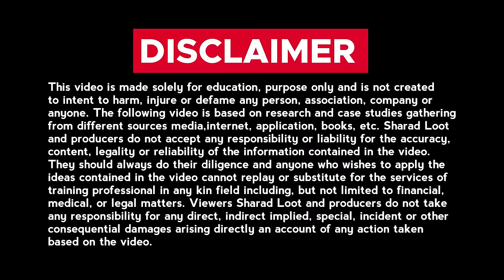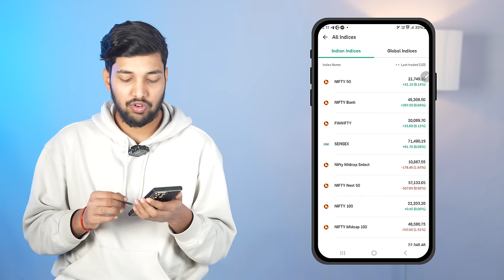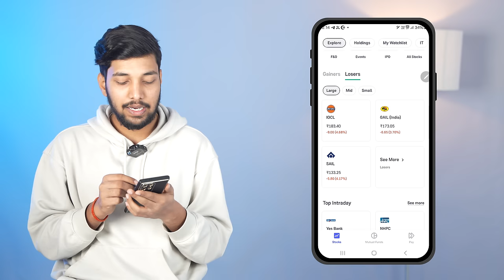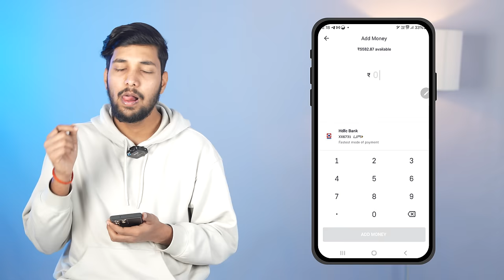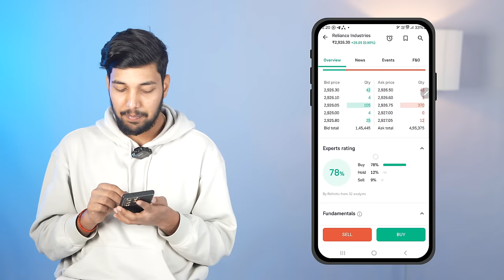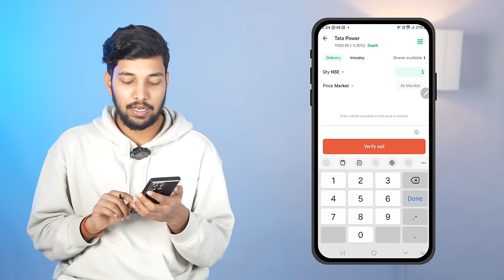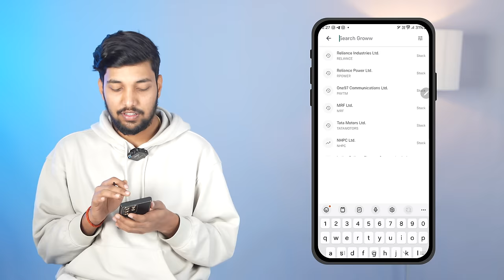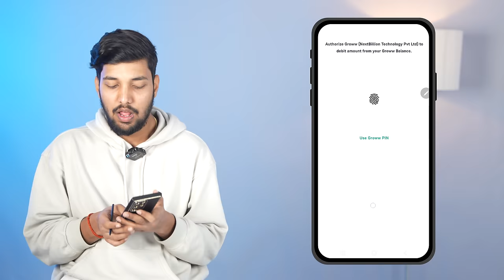Groww App Kaise Use Kare | Groww App Full Demo | How To Use Groww App | Groww App Invest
Namaskar doston mai hu aapka sharad aur aaj ki is new video me mai aap sabhi logon ko batane wala hu ki groww app kaise use kare.